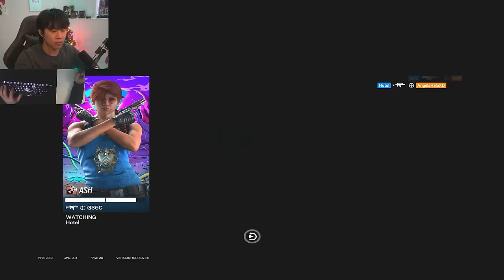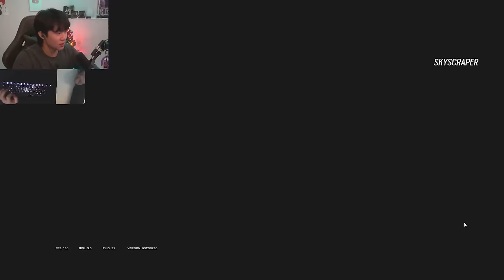Do This to Build MORE Confidence in Ranked! | The Lone Wolf EP.7